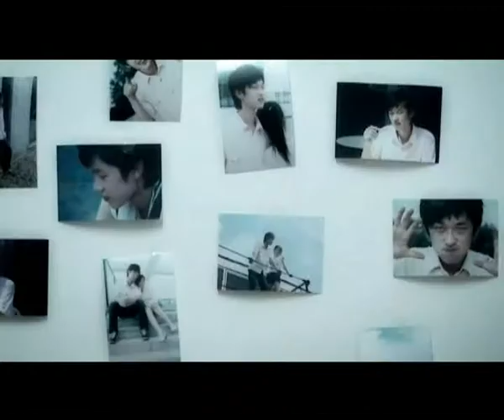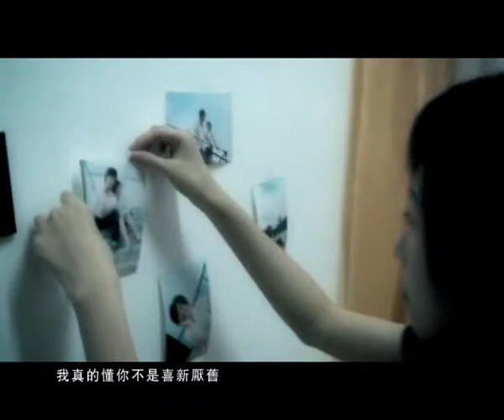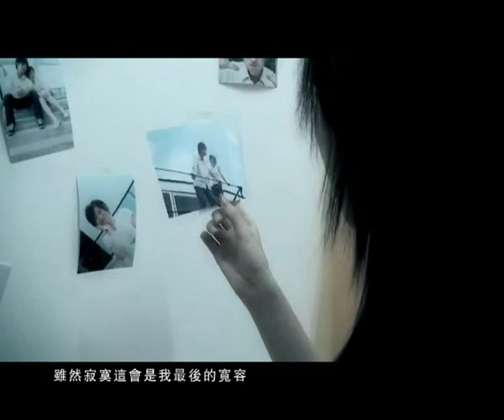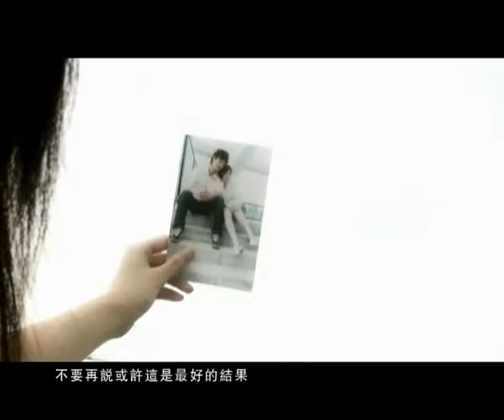I'm Not Sad_Jetwoo_Angela Liu(DP)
a remake MTV